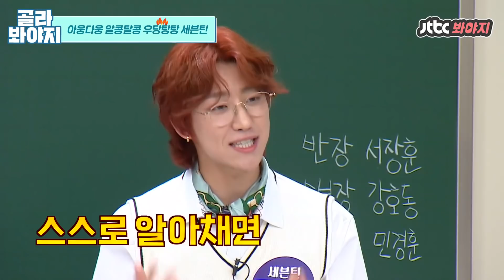[골라봐야지][ENG] ＂어이 최승철이(S.COUPS)~~~!!!!＂ 🌸~오늘도 평화로운 세븐틴네(SEVENTEEN)~🌸｜아는형님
일 분 일 초가 평화로워 죽을 지경♡
울 세븐틴 나 캐럿이 진짜 살앙해